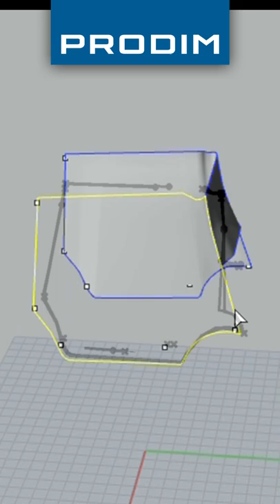Get your golf cart digital templated with the Proliner and Prodim Factory software!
Time to improve your golf skills! Get your golf cart digital templated with the Proliner and Prodim Factory software 🏌️